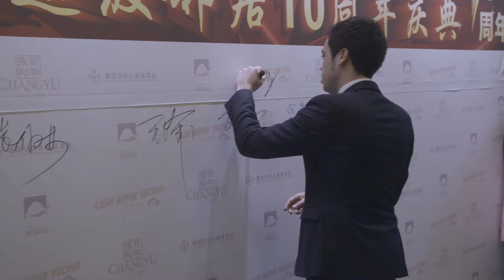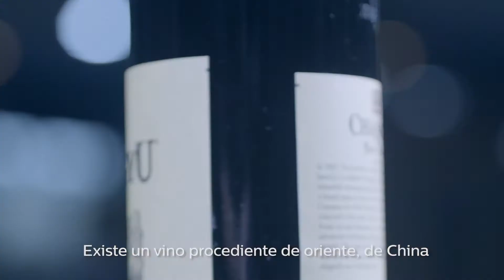Video Presentación Noble Dragón v 3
EN MARZO LA PRESENTACION DE NOBLE DRAGON. EL VINO CHINO OFICIALMENTE LANZA A ESPAÑA.